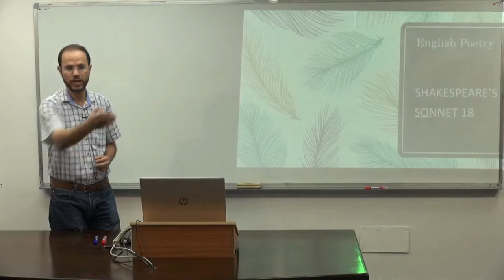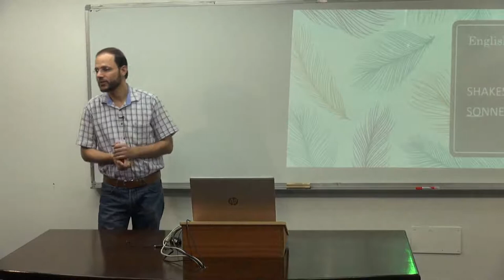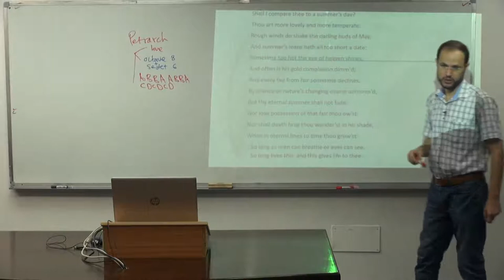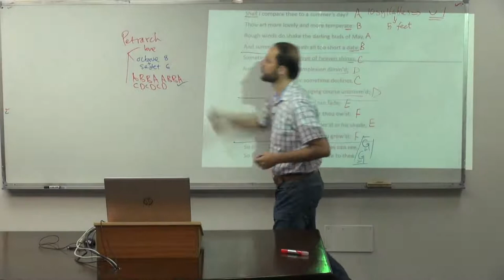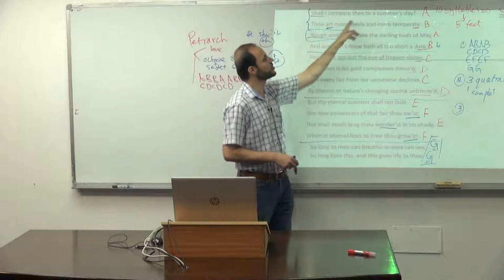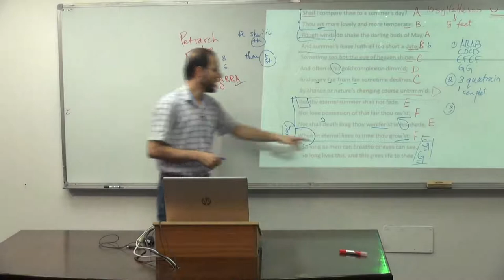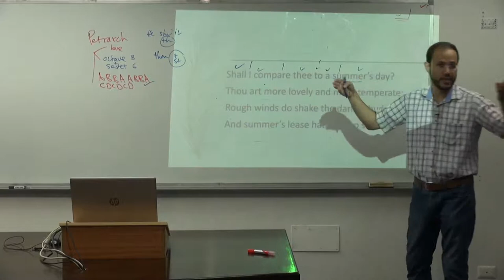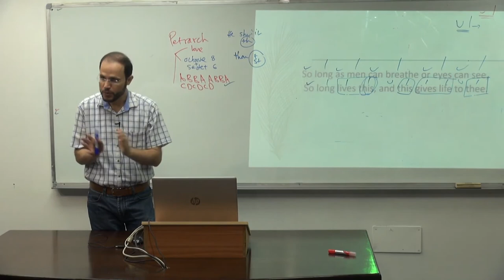English Poetry Lecture 5 Shakespeare Sonnet 18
Correction, Shakespeare wrote 154 sonnets.

The Powerpoint file is on Moodle.
Again, watching the video and taking your notes are the most important things to do.
Tasks:
- Google Shakespeare's sonnet and post a sonnet you like and tell me which line you like most.
- Translate the sonnet into your mother tongue.

Sonnet 18: Shall I compare thee to a summer’s day?